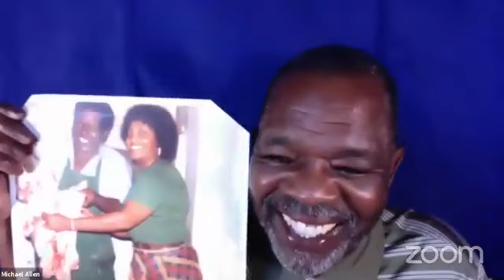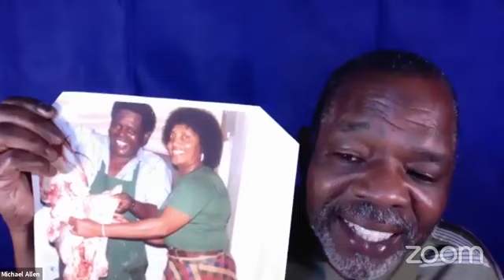Brentwood Inspired Living Center 06.21.2020 Michael J. Allen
June 21, 2020 Michael J. Allen "Caring is the Practice of Moral Character. What's in the way of caring about self and other? True love is unconditional."